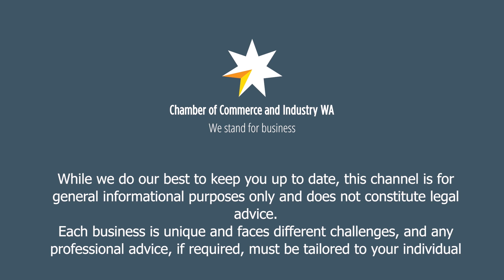When staff request leave on a holiday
If a staff member has requested leave on the same day as a public holiday, which applies?